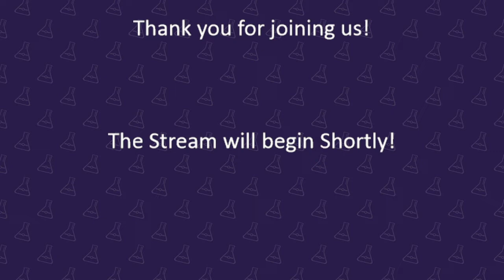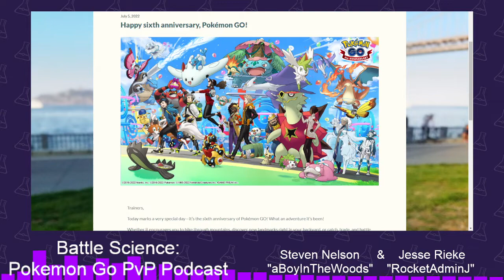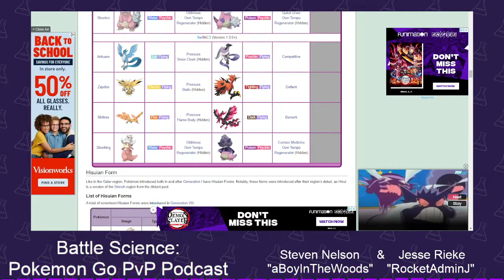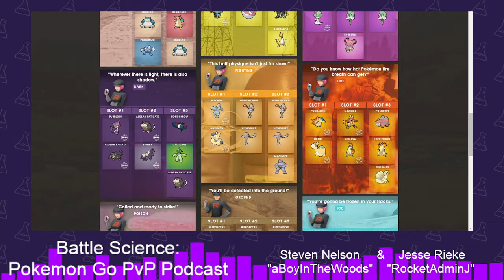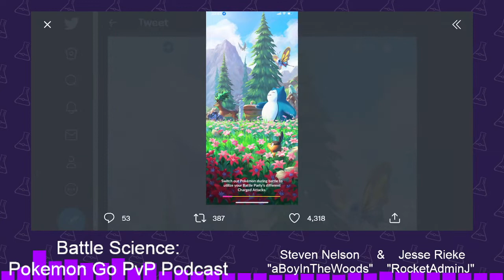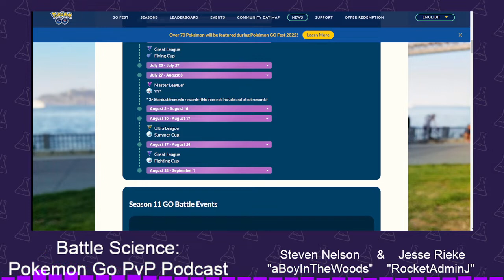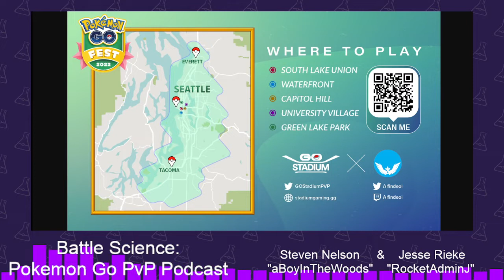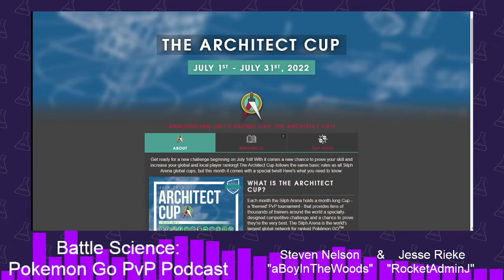Tin Foil Hats Required!! | Battle Science Podcast - July 15th 2022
The regularly scheduled news is light this go around, so Jesse and Steven put their tin foil hats on and consider what August has in store for events and the Community Day featured Pokémon.

Congratulations to both Battle Science and Pokémon GO on celebrating anniversaries within the month of July!

TIMECODES
00:00:00   Intro/Housekeeping
00:13:24   News Roundup - Happy Anniversaries
01:07:51   News Roundup - Speculation Spectacular
01:33:16   News Roundup - GO Fest Nuggets
02:10:54   Outro

Our opening theme is "Radio Tower Takeover Remix" by GlitchxCity.

Have questions for the Battle Science crew or want to get involved in the show? Hit us up on Twitter @battle_science